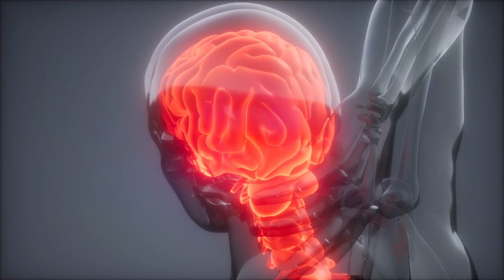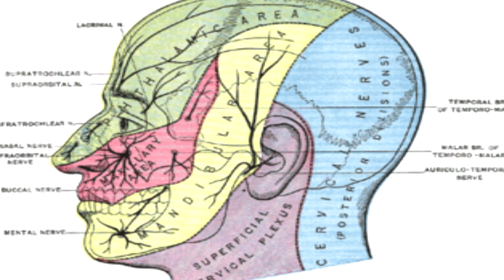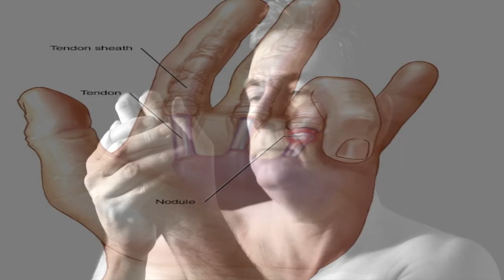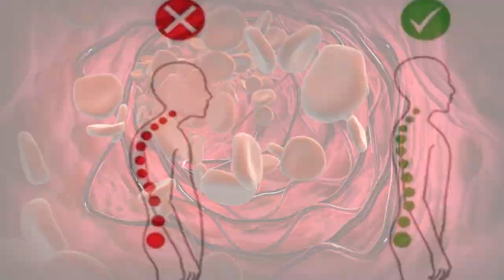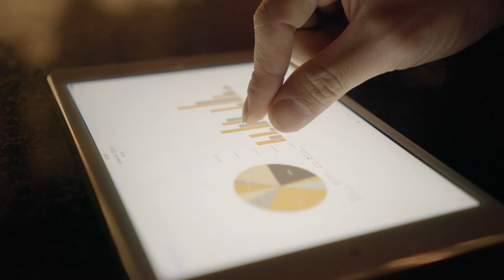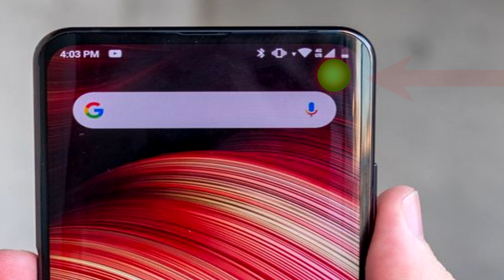Cum Dispozitivele Ne-au Schimbat Forma Corpurilor